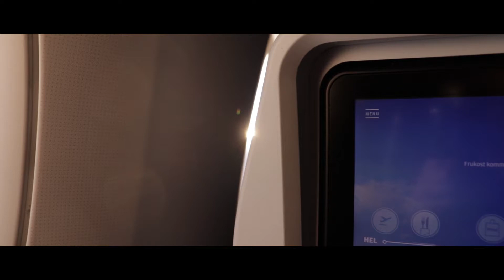Thailand 2020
Shot using:

Canon 77d

Canon 1.4-5.6/F 18-55mm"
40S glidecam

Gopro dome

Luke Bergs - Soul Searching (feat. Jenna Evans)